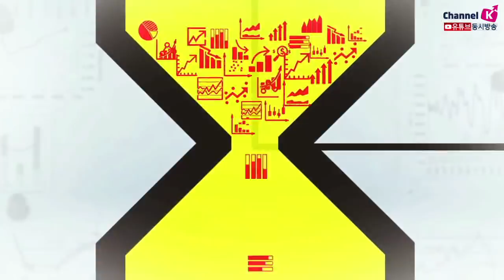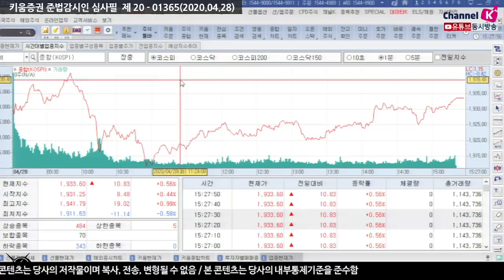[주식투자][시장분석] 마감시황 / 호재에 민감한 국내증시, 1930선 회복 이유는? ​​​(20.04.28)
며칠전 중국증시 '창업판' 규제 관련 시진핑 주석의 코멘트로
금일 심천지수 상승, 국내증시에 호재
최근 금융주 섹터의 주가 흐름 체크 필요
도이치방크 실적 호전, 코로나사태 이전부터 구조조정에 돌입한 효과
호재에 민감하게 반응하는 증시
실적이 뒷받침되지 않으면서 주가가 상승하기 때문에 밸류에이션 부담 커져​
김순영 채널K 앵커, 서상영 키움증권 투자전략팀장, 최재원 선임연구원 키움증권 투자전략팀
「구독」과 「좋아요」 눌러주세요~